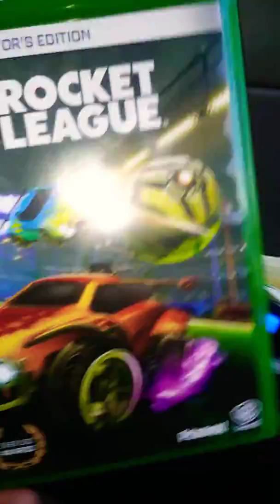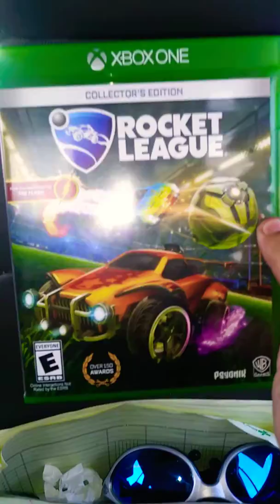My special Birthday Present from firedudeo6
Rocket League fam